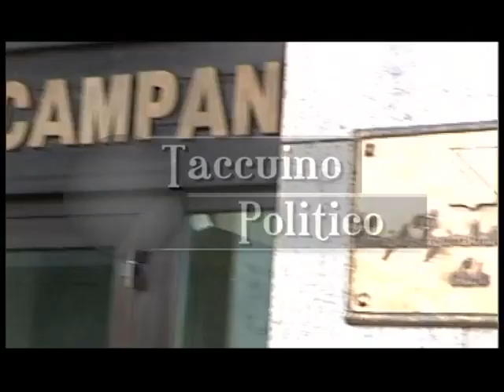Taccuino politico della Campania del 14 marzo 2012